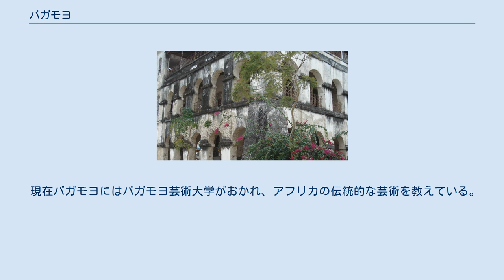バガモヨ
バガモヨ（Bagamoyo）は、タンザニアの都市。
旧ドイツ領時代の名称はカール・ペータース。
人口30000人。
タンガニーカ中央部海岸に位置し、プワニ州に属する。
インド洋に面し、ザンジバルの向かいにあることから奴隷の輸出港として19世紀に発展を遂げ、ドイツ領東アフリカ成立時には首都となった。
 バガモヨ周辺には古くからアラブ人が交易のため訪れており、海沿いに5km南には13世紀頃の都市国家であるカオレ遺跡があり、モスクなどの遺構が残っている。
カオレ衰退後、18世紀半ばまではバガモヨは小さな交易地に過ぎず、住民はゴムや魚、塩の交易に携わっていた。
18世紀末、オマーンからアラブ人の植民者がバガモヨにやってきた。
彼らは地元民から塩の交易税をとり、これによって勢力を増した。
19世紀中盤には対岸のザンジバルにオマーン国王サイイド・サイードが王都を建設したため、バガモヨはこの地域の中心的交易港となった。
バガモヨには奥地のタンガニーカ湖畔やヴィクトリア湖畔から奴隷や象牙を積んだキャラバンがやってくるようになり、バガモヨからザンジバルへと移出されていった。
バガモヨとはスワヒリ語で「心をおいていく」という意味であるが、これは売られていく奴隷たちの｢わたしは心をここに残していく｣という悲痛な叫びか、それとも奴隷商人たちの「ここで仕事が終わる、休息できる場所」という安堵の意味なのかについては解釈が分かれる。
1873年にはイギリスがザンジバル・スルターン国に圧力をかけて奴隷貿易は禁止されたが、その後も19世紀末にいたるまでひそかに続けられた。
 また、バガモヨは内陸部への交易ルートの出発点であったため、ヨーロッパ諸国から宣教師がやってきたほか、リチャード・フランシス・バートン、ジョン・ハニング・スピーク、ヘンリー・モートン・スタンリーなどがここを基点として内陸部の探険を行った。
 バガモヨは1886年にはドイツ領東アフリカの首都となったが、港の水深が浅かったため、1891年には南のダルエスサラームへと首都は移された。
そして1905年、ダルエスサラームから内陸部への鉄道が計画され、のちに開通するにいたって、バガモヨの衰退は決定的となった。
 現在バガモヨにはバガモヨ芸術大学がおかれ、アフリカの伝統的な芸術を教えている。
また、ダウ船の工場もあり、中国によって港湾も開発されている。